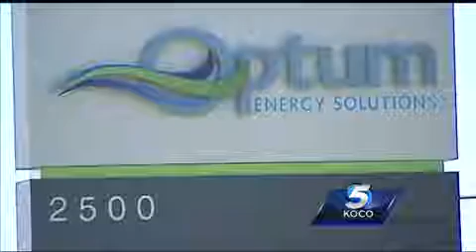Chemical manufacturing company to provide quality oil, gas jobs in Chickasha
As the oil industry bounces back in Oklahoma, the high level of activity is attracting a chemical manufacturing company in Chickasha.